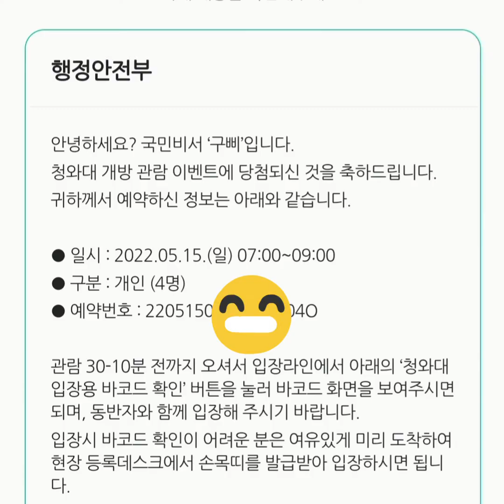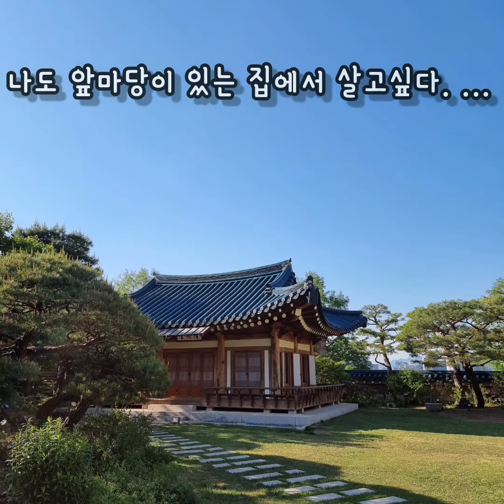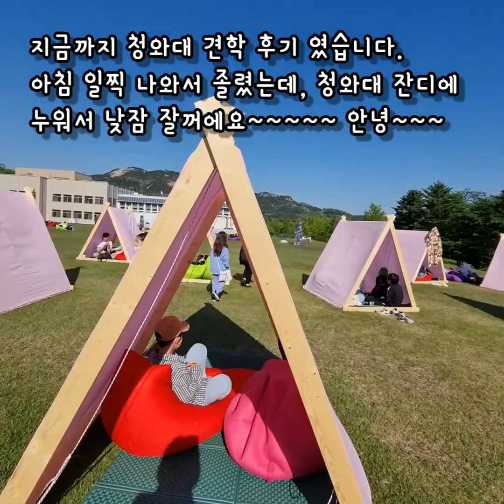[서호야 뭐하니] 서울 74년만의 청와대 개방